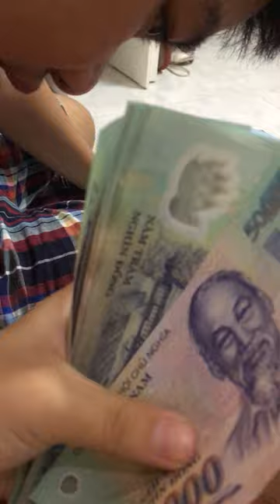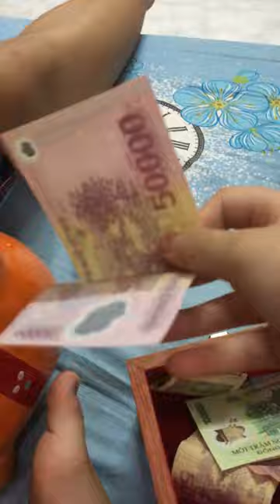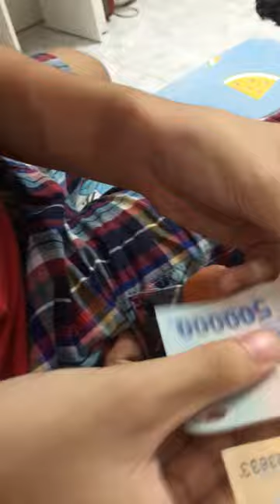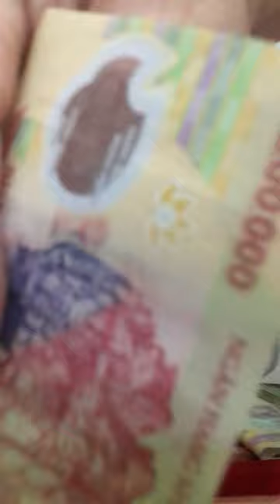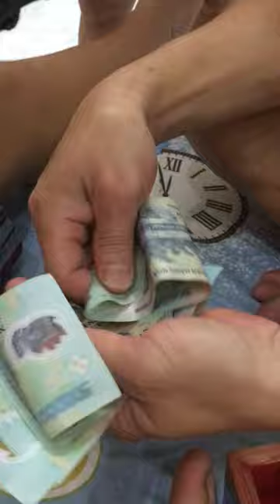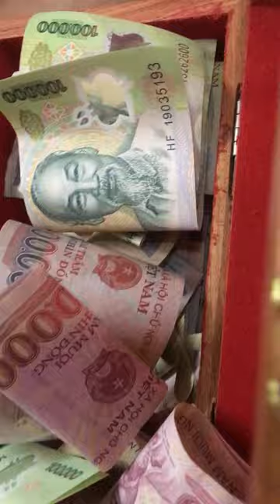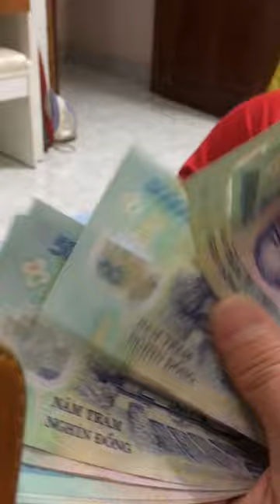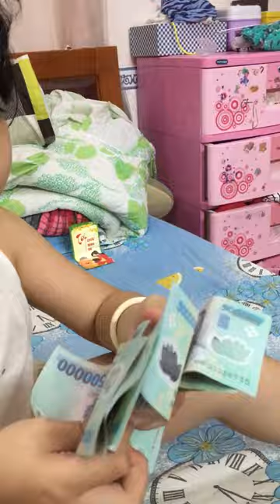Cô bé xinh đẹp đập heo đất đã nuôi rất lâu quá trời tiền, toàn tờ 500K, hot hot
Cô bé xinh đẹp và cậu bé cùng nhau đập heo đất, quá trời tiền tới mấy chục triệu. Toàn tờ 500K, quá đỉnh.